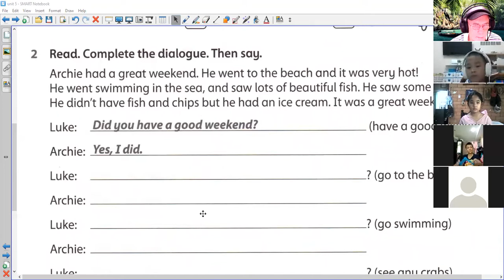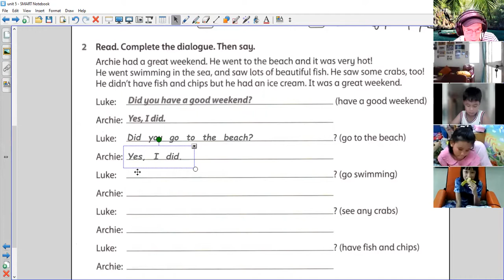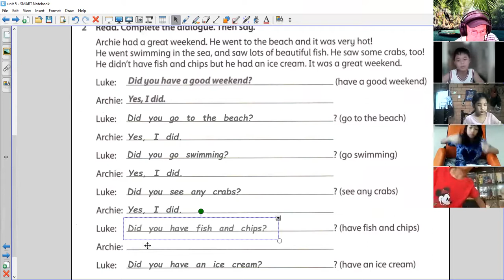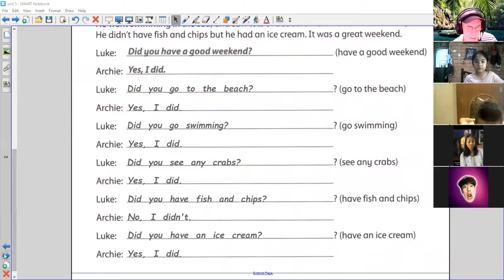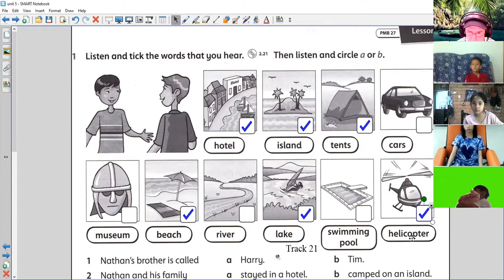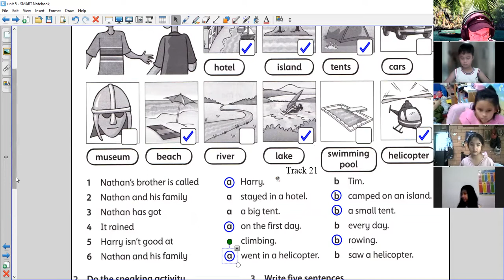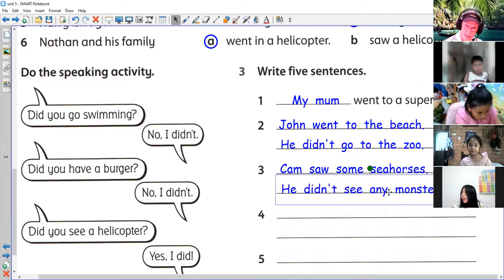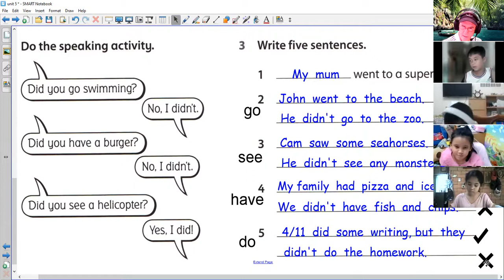Unit 5, Lesson 6, Incredible English 4 (Zoom 4/8 with T. Cam)